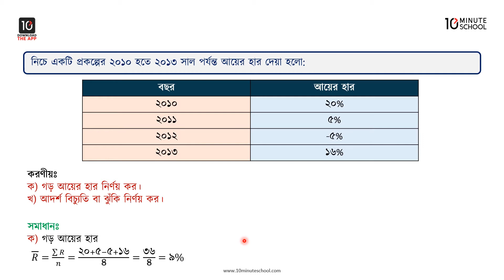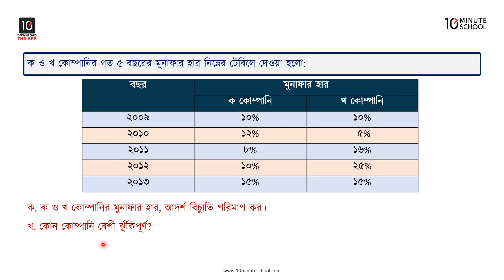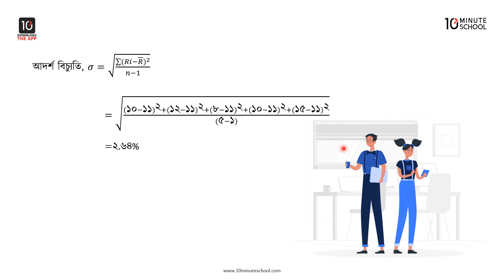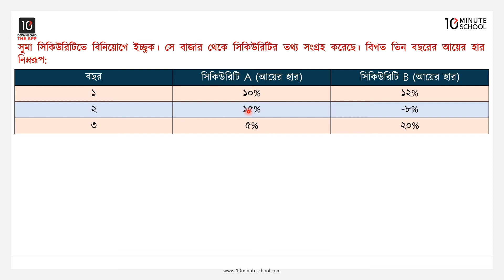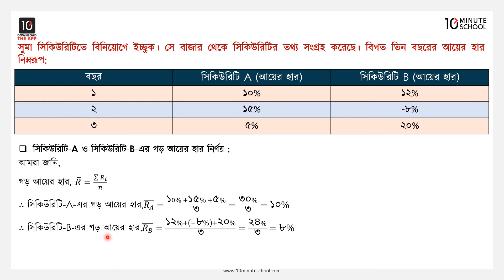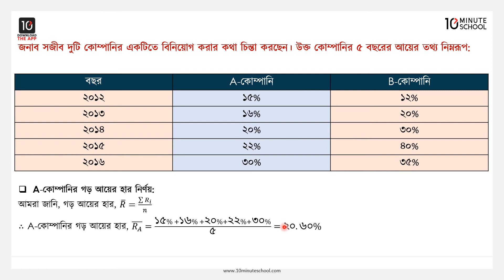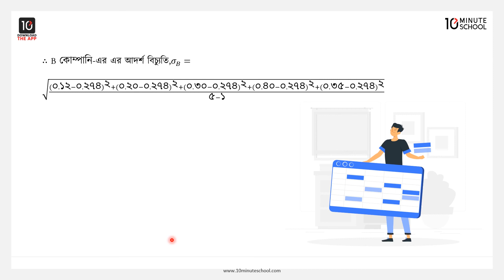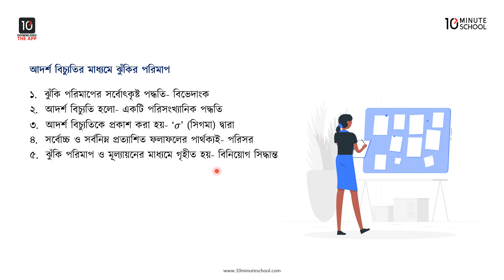অধ্যায় ৯: ঝুঁকি এবং মুনাফার হার - আদর্শ বিচ্যুতি নির্ণয় [HSC]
আজকে আমরা এইচএসসি অর্থায়ন ১ম পত্র ভিডিওটির থেকে শিখতে পারবো ঝুঁকি এবং মুনাফার হার। এই ভিডিওতে Tawkir Sakib ভাইয়া অধ্যায় ৯-এর আদর্শ বিচ্যুতি নির্ণয় নিয়ে আলোচনা করেছেন। আশা করছি এই ভিডিওটির সাহায্যে তোমাদের উক্ত বিষয় সংক্রান্ত সকল প্রকার সমস্যার সমাধান মিলবে এবং বিভ্রান্তি দূর হবে।